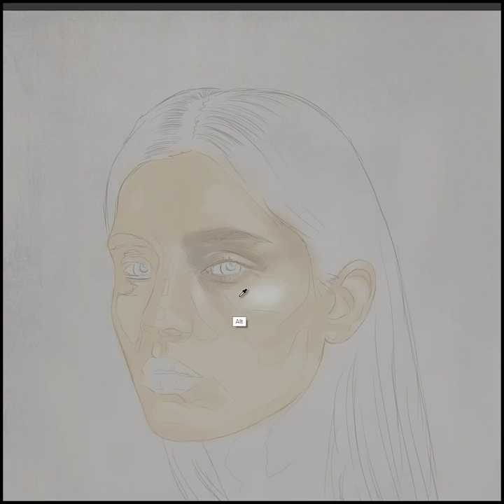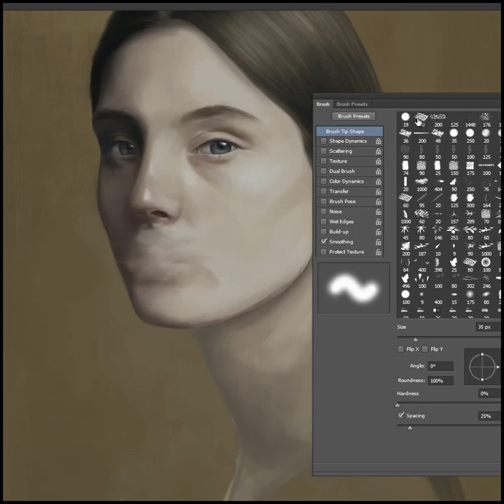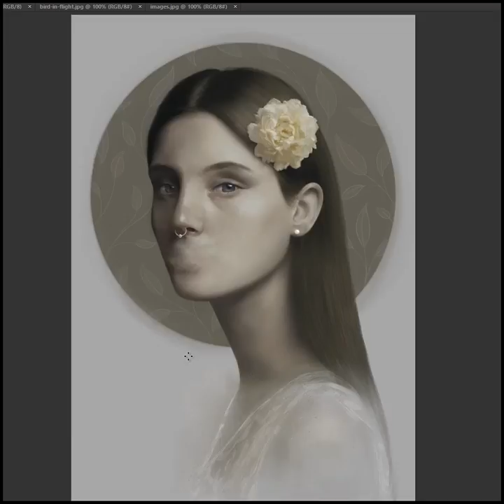Loren / Digital photoshop painting (time lapse)